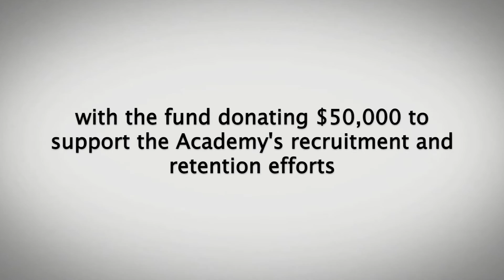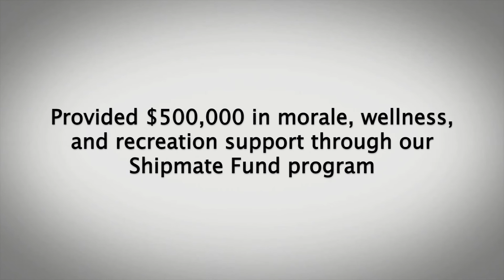Year in review: Coast Guard Foundation's 2015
With your support throughout 2015, the Coast Guard Foundation has continued to be there for the men and women of the United States Coast Guard and their families. Here is our 2015 in review.